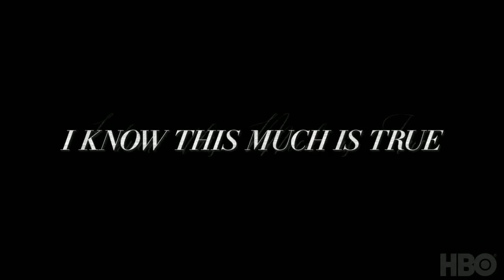I KNOW THIS MUCH IS TRUE Official Trailer (2020) | Mark Ruffalo | Drama Series HD